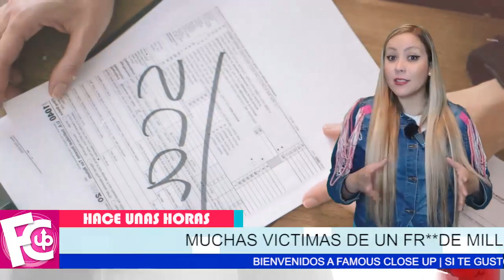🛑🔥 Nodal y Mauricio Ochmann junto a otros famosos pierden gran suma de dinero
Invierten, pero se llevan esta mala noticia…